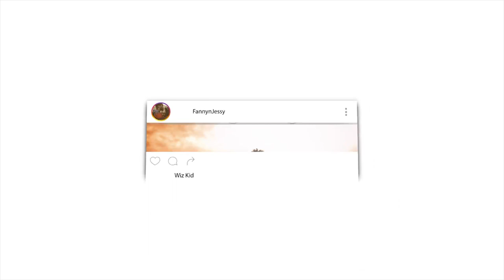The full speech that RM of BTS gave at the United Nations REACTION VIDEO.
Listen to our Podcast :
Podbean

🎬 GEAR WE USE 🎙:
 CAMERA -

📖 REACTION DEFINITION:

. re·ac·tion
   rēˈakSH(ə)n/
   noun

Fanny&jessy
Haspolat-lefkosa,via mersin 10,Turkey (cyprus international university)
mersin, turkey,99010